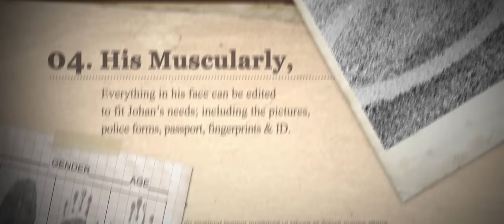S1: E2 "No Gun"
Due to a careless use of his gun, the fire-weapon of Mac has been confiscated by the police chief.